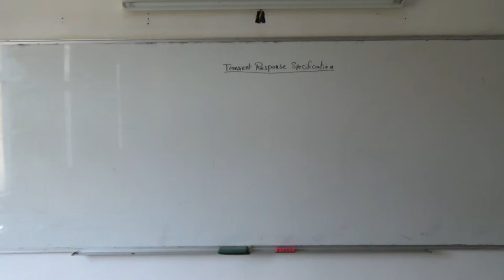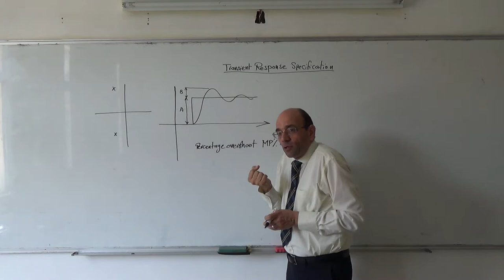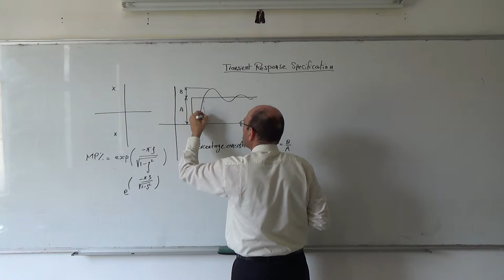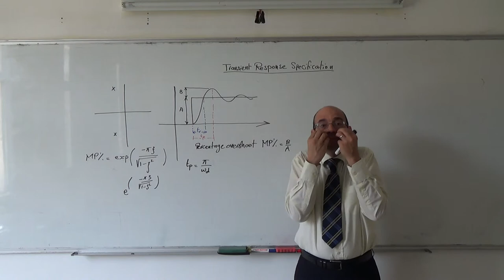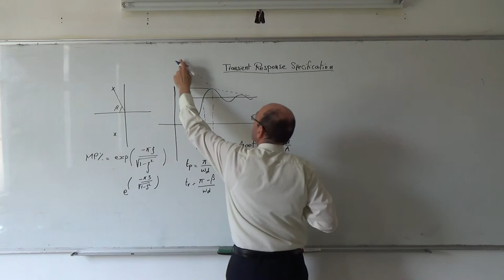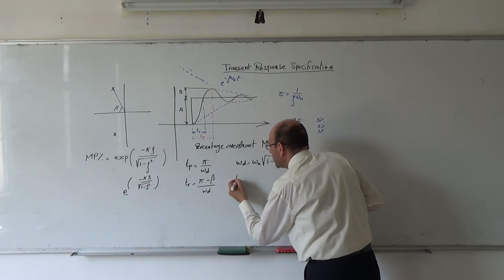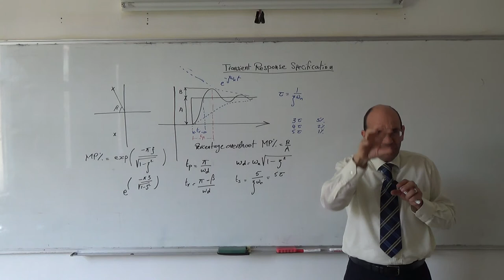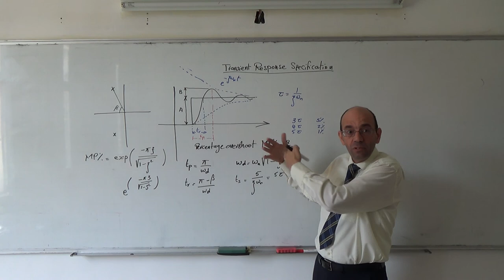Classical Control VIII: Transient response specification, 20/3/2014